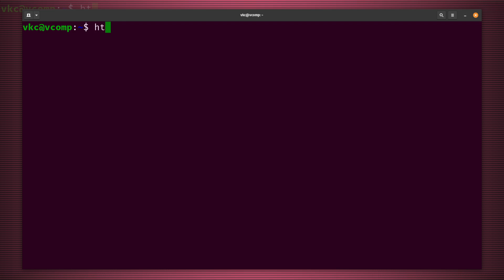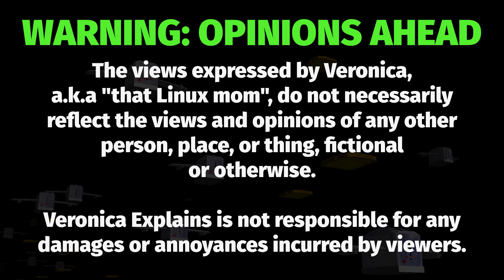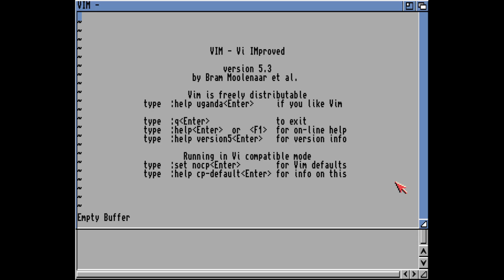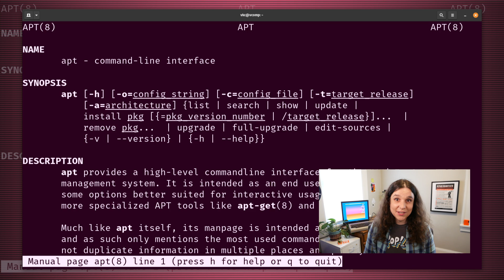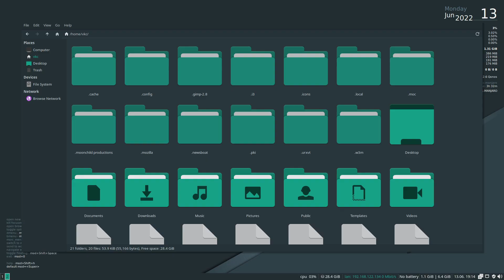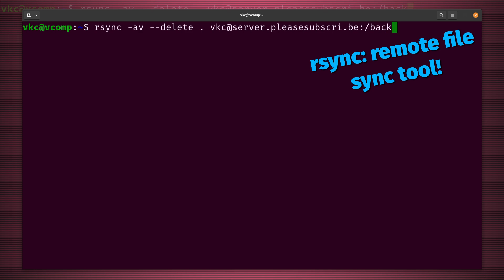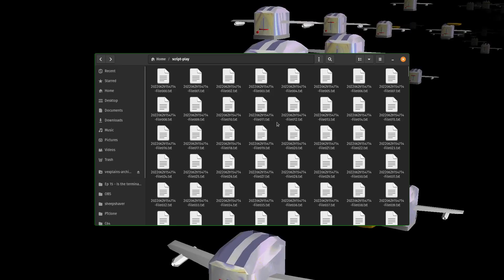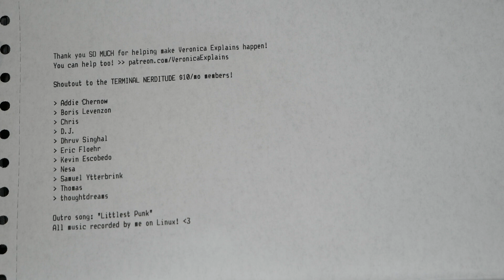Is the terminal still worth learning?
YES. You should still learn the terminal!

Whether you're just a casual Linux user or planning a career in tech, learning the terminal is a great way to improve efficiency, gain insight into your software and hardware, and focus less on the tools themselves.

In this video, I casually explain why I think the terminal is still worth learning. Unlike most of my videos, this one was very free-wheeling- enjoy!

Proceeds benefit the channel!

00:00 Intro
01:36 Terminal tools are more efficient
02:12 Terminal tools are standardized across systems
03:57 Config files are better than playing with menus
05:04 Terminal apps are faster!
06:25 The terminal feels great as a Linux user
07:20 Bash scripting will save your life
07:59 Focus on the tool, not the work
08:49 Outro